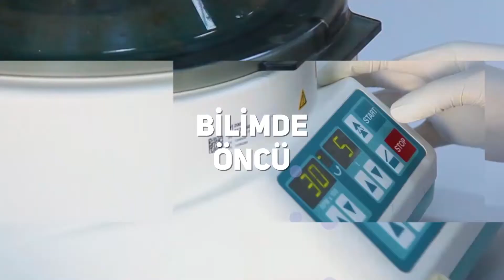ERZURUM TEKNİK ÜNİVERSİTESİ BADMİNTON TAKIMI